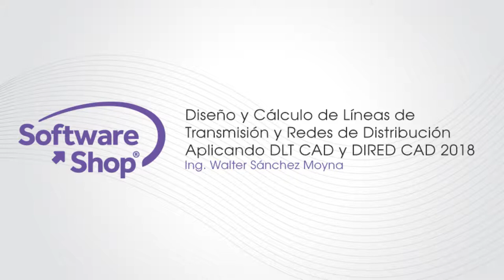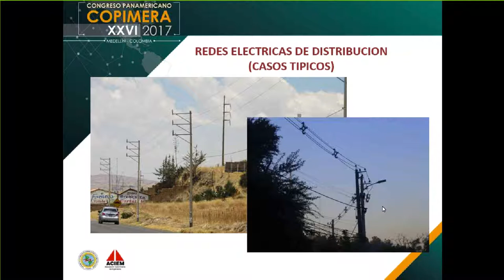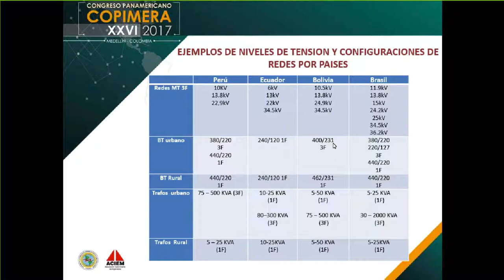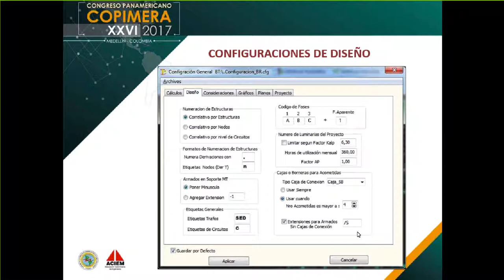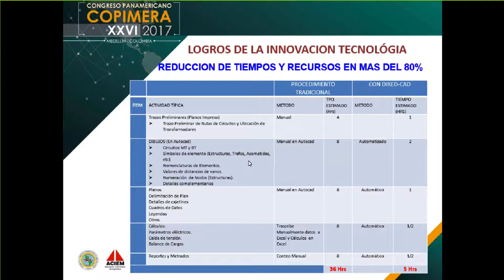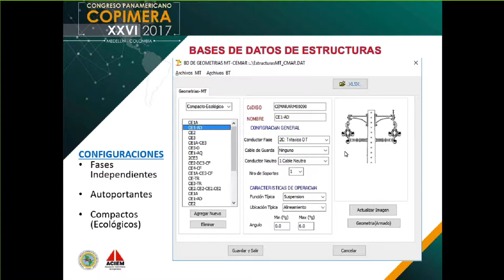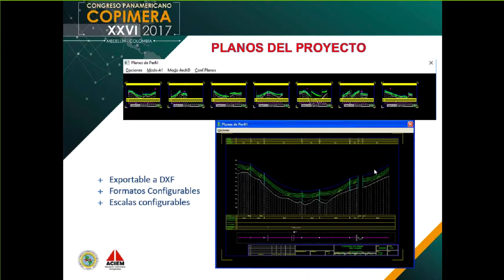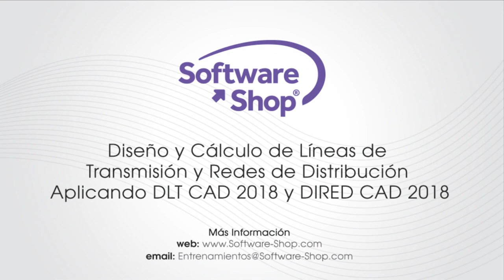Charla Ingeniería de Líneas de Transmisión y Redes de Distribución Aplicando DLT-CAD y DIRED-CAD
Charla Virtual:
Ingeniería de Líneas de Transmisión y Redes de Distribución Eléctrica Aplicando DLT-CAD 2018 y DIRED-CAD 2018

Demos de Softwares:
DLT-CAD 2018: